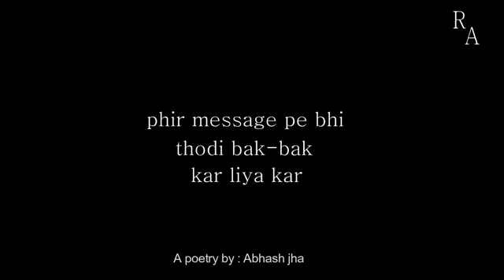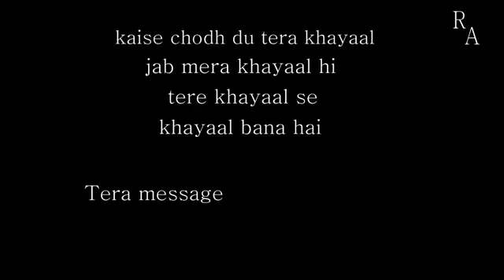beutifull lines for one sided love .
hert touching lines for one sided love.